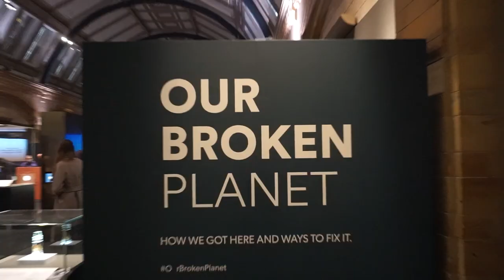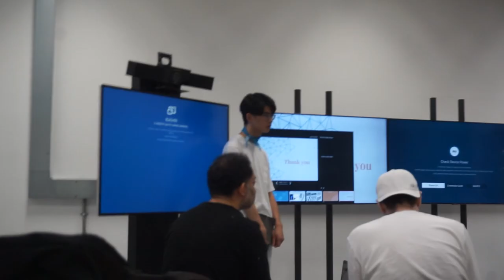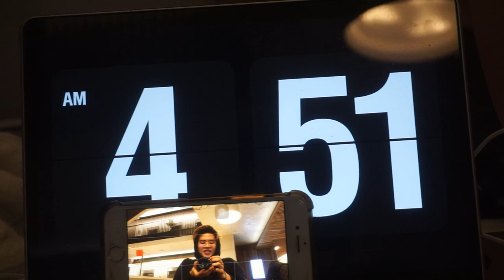2022: Year in Review | Ching-Tai Chang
Happy new year! It's been a minute since I've posted, and what better way to jump back into Youtube than to reflect on 2022?! The highest of the highs and the lowest of the lows—I felt every emotion on the spectrum. I want to thank every person featured or not in the video for making my year so unique and memorable, and with that, I hope you enjoy:)

Music: The River by  Goth Babe (thanks shaan for the artist rec:))